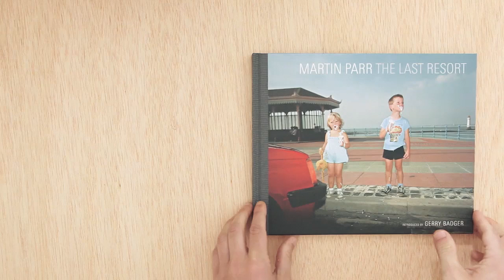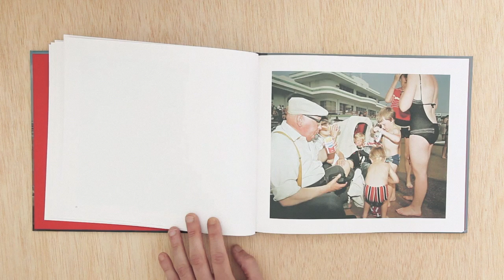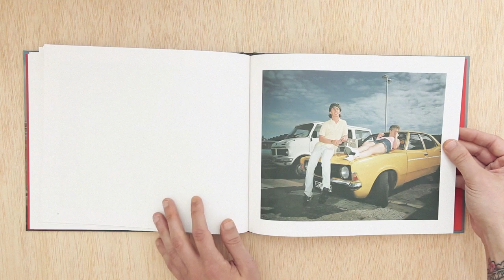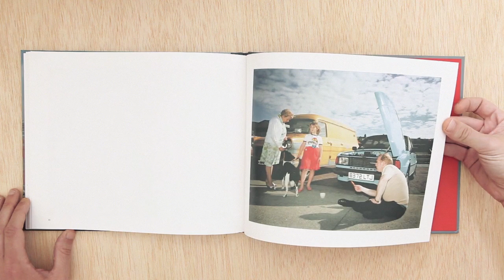Martin Parr - The Last Resort: Photographs of New Brighton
The Last Resort is a series of forty photographs taken in New Brighton, a beach suburb of Liverpool. Shot with a medium format camera and daylight flash, the photographs are an early example of Parr’s characteristic saturated colour, influenced by the American colour photography of William Eggleston (born 1939) and Garry Winogrand (1928-84).

The photographs comprising The Last Resort were taken between 1983 and 1985, a period of economic decline in northwest England.